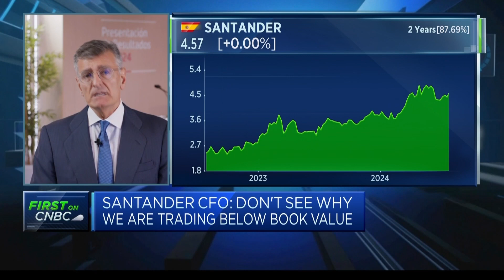Santander 'building a strong momentum,' the bank's CFO says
Banco Santander CFO José García Cantera discusses the bank's results, saying performance was "very positive" across global businesses.